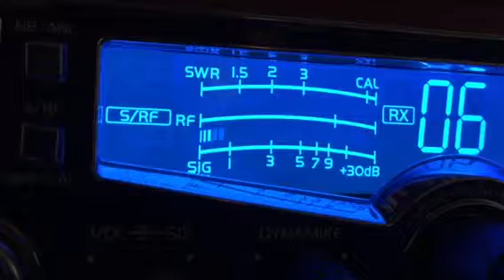Stormy Weather, HeadWhooper Sr, Baby Rattle CB 6 Super Bowl